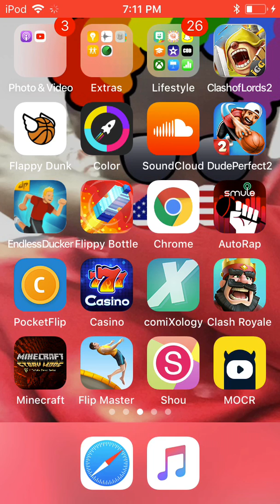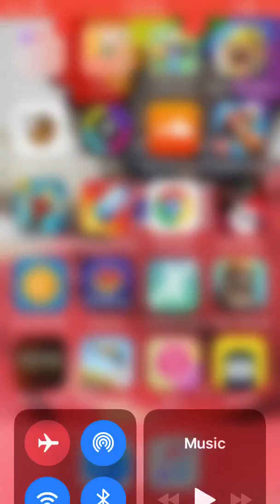Work ad Ever